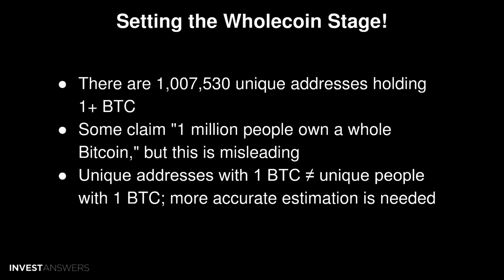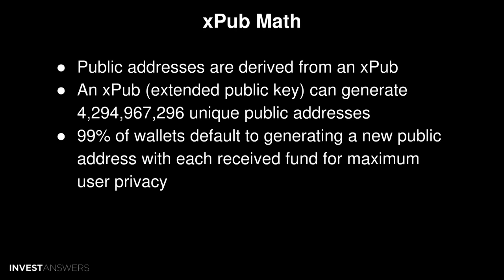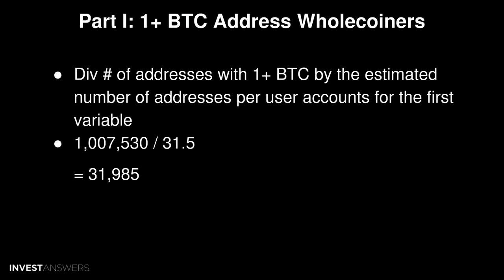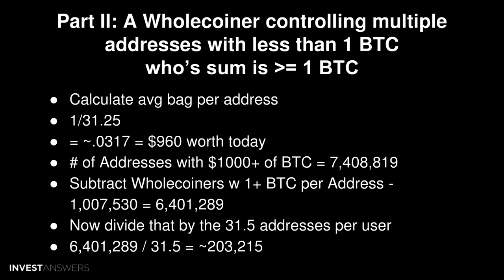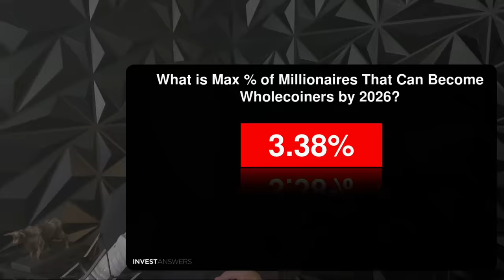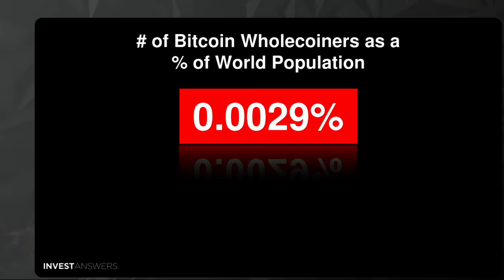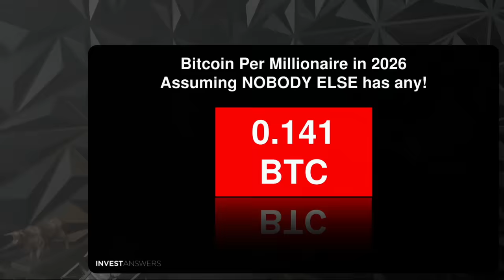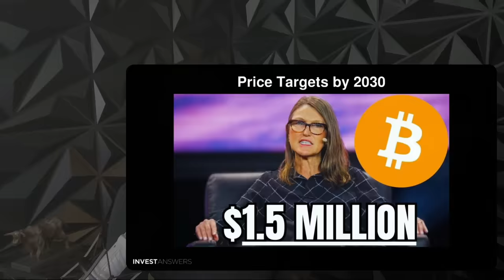🚨📈 Unbelievable Revelation! # of Bitcoin WHOLECOINERS - Prepare to be SHOCKED!💥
0:00 Introduction
01:09 Bitcoin Addresses with More than 1 BTC courtesy of Blockware
01:32 Setting the Wholecoin Stage!
02:19 xPub Key (extended public key)
03:03 Other Examples of Multiple Wallets
03:28 xPub Math
03:52 Average Number of Bitcoin Addresses per user
04:44 Total Addresses vs Total Entities
05:13 Part I: 1+ BTC Address Wholecoiners h/t Blockware
06:03 Part II: A Wholecoiner controlling multiple addresses with less than 1 BTC h/t Blockware
07:17 Adding Part I and Part II together
07:36 Adam Back on 1M UTXOs w 1BTC or More
08:23 What is Max % of Millionaires That Can Become Wholecoiners by 2026?
08:44 What % of Millionaires Can Become Wholecoiners by 2026?
09:29 MSTR Purchase Denies 87 Million Humans the Ability to own the Avg Bitcoin Per Human
10:11 Conclusion
10:15 Never be more than XXX,XXX Wholecoiners
10:25 Owning 1 Bitcoin
10:40 # of Bitcoin Wholecoiners as a % of World Population
10:53 Avg Net Worth of World Population
11:12 Bitcoin Per Millionaire in 2026
11:38 Amount of Bitcoin you need to have more Net Worth than the Avg Person
12:05 Demand Finds Supply - but not with Bitcoin
12:23 Lost Coins
12:54 Price Targets by 2030
14:08 Get Some
14:15 Short on Time?